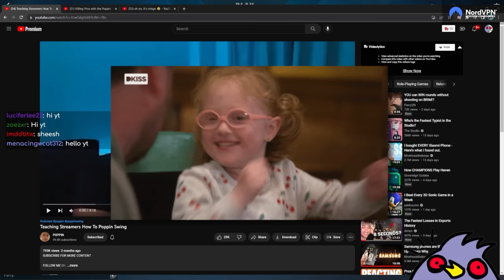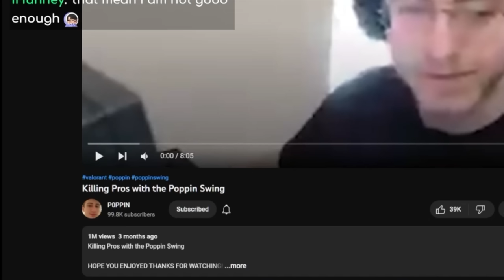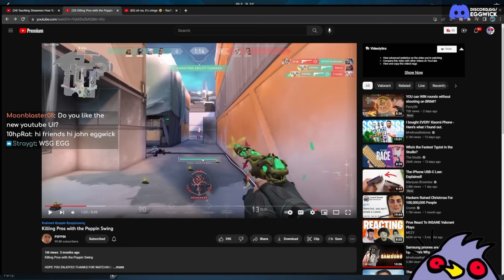This Insane RADIANT Player Invented a *NEW* TECHNIQUE... (it's way TOO STRONG)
🦾Sensitivity: 500 DPI, 0.82 in-game.